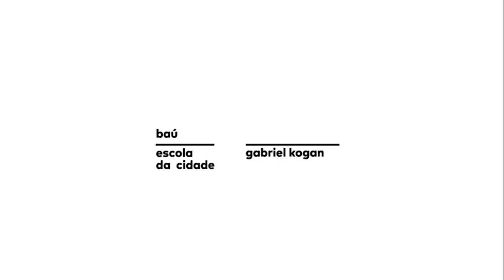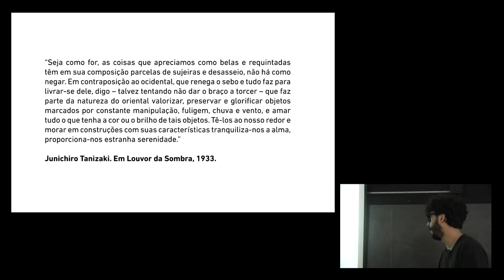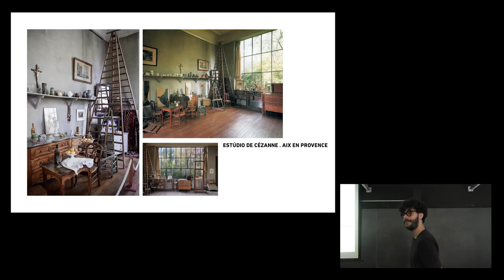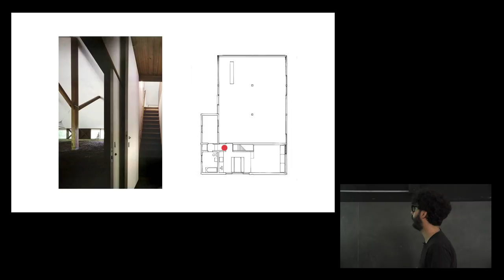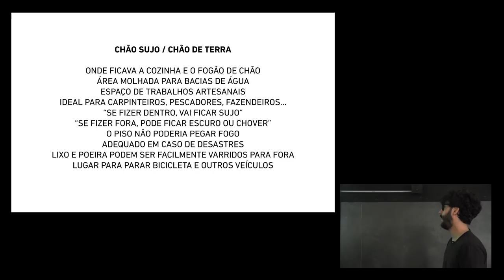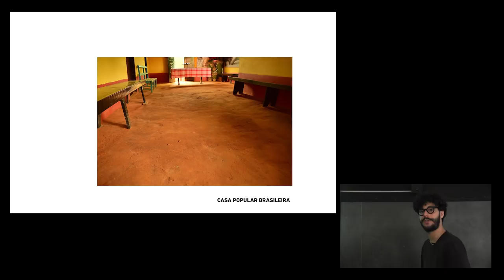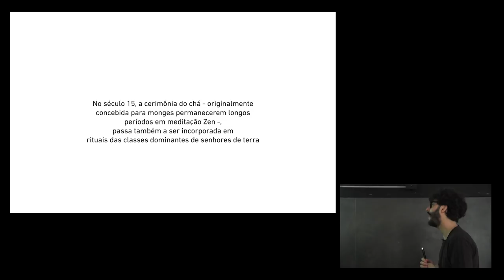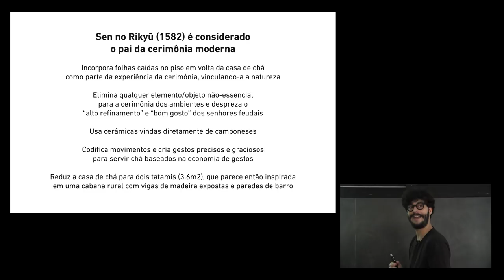Gabriel Kogan: Cultura Contemporânea Japonesa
O Estúdio Deriva recebeu, em suas aulas preparatórias, o arquiteto Gabriel Kogan para falar sobre a 'Cultura Contemporânea Japonesa'.